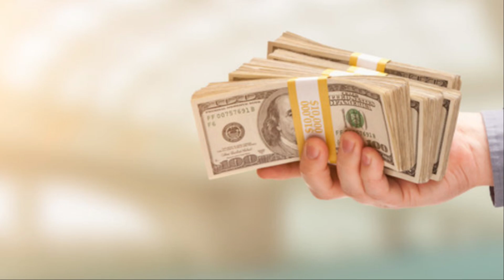Blind Loyalty Is Unhealthy!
That's it, that's the video.

XBL: ZyroXZ2
PSN: ZyroXZ2